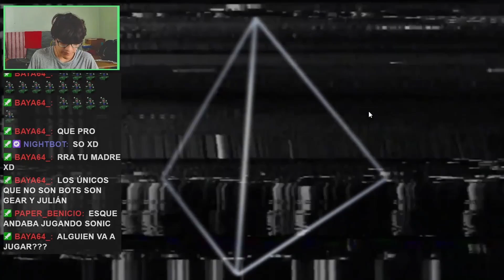Este Juego Me Traumatizo De Por Vida 💀💀💀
directo de chill donde jugamos al scp con los papus. ya tu sabe